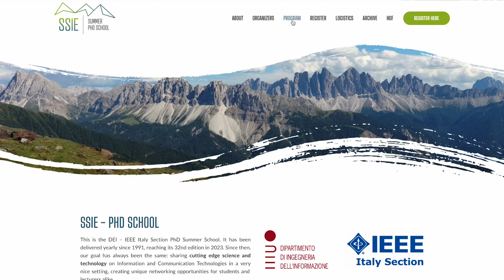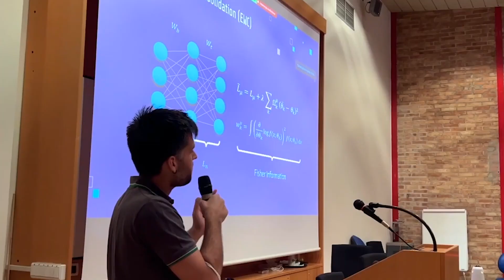PhD Summer School SSIE 2023 (10-14 July 2023) - Registrations are now OPEN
The Department of Information Engineering (DEI) at the University of Padova (Italy), in collaboration with the IEEE Italy Section, is co-organizing the ***PhD Summer School of Information Engineering (SSIE)***. The School will take place exclusively in presence in Brixen (Italy) on July 10th-14th, 2023, continuing on a decades-long tradition. This year, the School theme will be on upcoming 6G networks, securing talks from leading experts in the ICT field

Registration is now open (deadline: June 30th, 2023), and we hope many of you will join in, to enjoy the wide range of interesting and stimulating lessons, and the natural beauty of our School in Brixen and its surroundings.